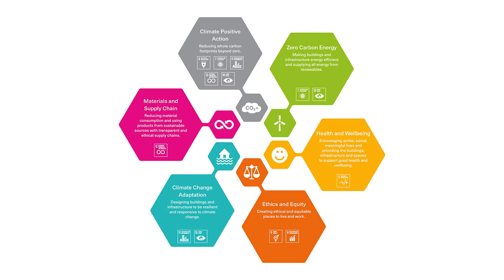One Planet, One Chance- Materials and Supply Chain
Cundall's 2018 sustainability roadmap, One Planet, One Chance include six priority impacts including Materials and Supply Chain.

In this video we will explain why this impact is so important and what Cundall is currently doing and has planned to address this.